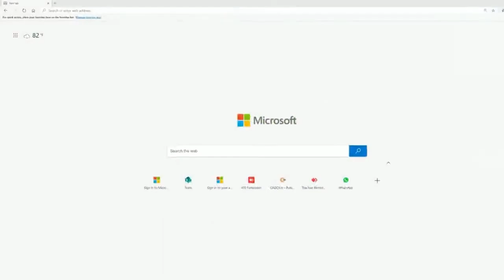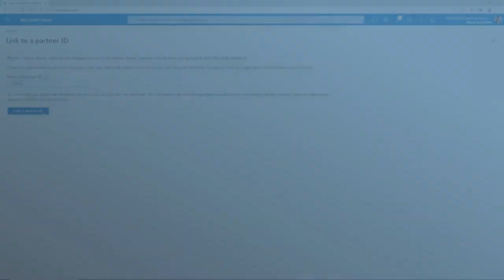Let us be your PAL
The new Partner Admin Link (PAL) allows Inova Solutions to work alongside you on any Azure projects, providing your teams with the support and guidance they need.